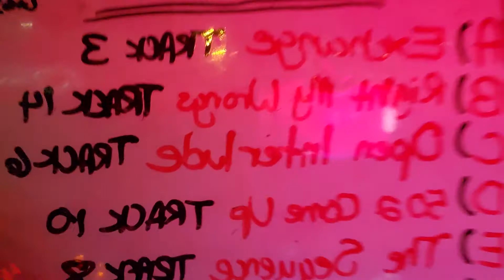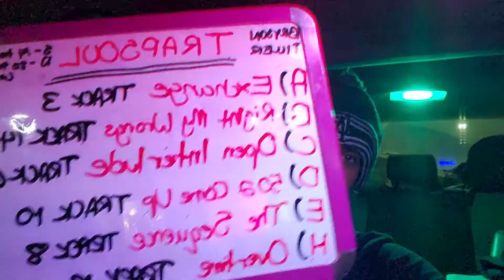VIBIN OUT EP56: FINAL THOUGHTS + CATALOG ON "TRAPSOUL"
The best album dropped in October of 2015 (Should've been Album Of The Year)

From the 90s feel of nostalgia to the 808s vibrating in sync with the flow of the melodies, this album puts you in your zone but most importantly, this has become the perfect project to listen to during the Holiday Season with how cold & soulful this album is.

I regret making this without the Love Of My Life right beside me but. I had to do this 😔

Nina if you reading this, just know I'm still thinking of you.

CAT A - Exchange {TRACK 3}
CAT B - Right My Wrongs {TRACK 14}
CAT C - Open Interlude {TRACK 5}
CAT D - 502 Come Up {TRACK 9}
CAT E - The Sequence {TRACK 7}
CAT H - Overtime {TRACK 13}

LET'S VIBE OUT👌🏾💯

I DO NOT OWN NOR PROFIT FROM THIS. ALL COPYRIGHTS BELONG TO BRYSON TILLER & ALL RESPECTIVE PARTIES

I SIMPLY PROMOTE & CRITIQUE THE ARTIST'S MUSIC!